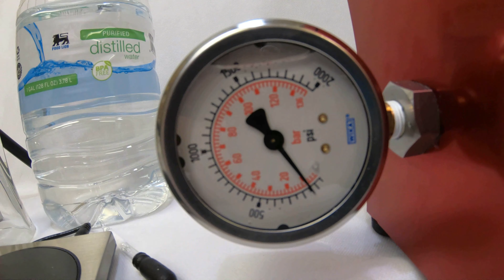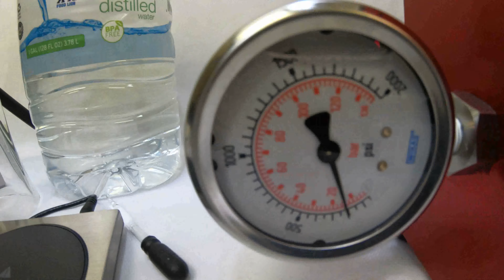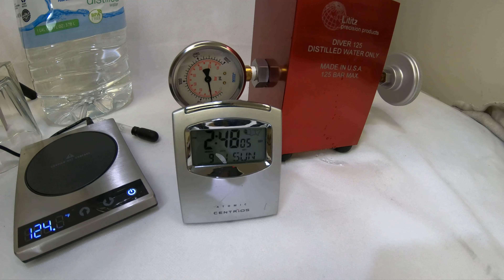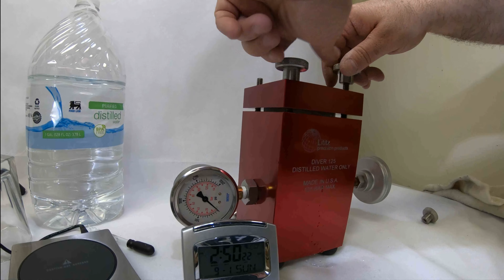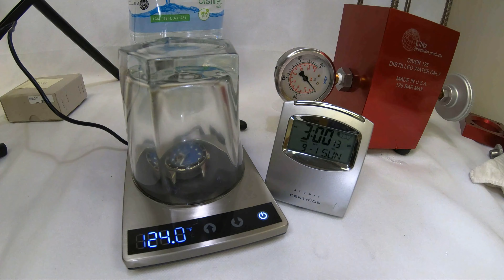Aquacy Hei Matau Cave Diver Watch 200M 20Bar Pressure Test and Passes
Aquacy Hei Matau Cave Diver Watch200M 20Bar Pressure Test and Passes.

See Aquacy product on the Aquacy website at the above link

See Aquacy products on Amazon at the above link

A Lititz Diver 125 pressure tester was used which is approved by Omega to pressure test their watches.  Video was recorded in 4K. You may have to change YouTube settings to see at the highest quality.